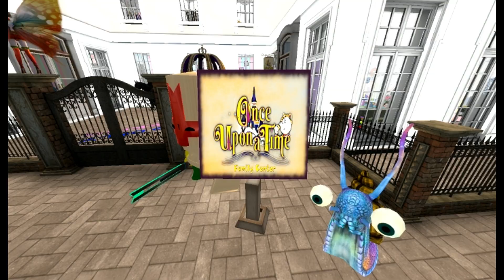Once Up On A Time Family Center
Come take a tour of our service and facility today!